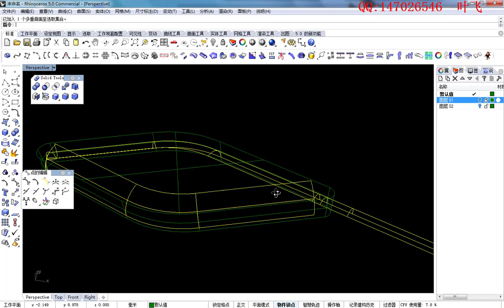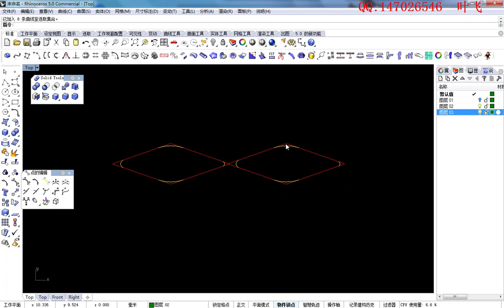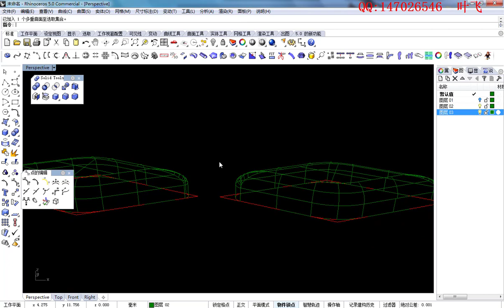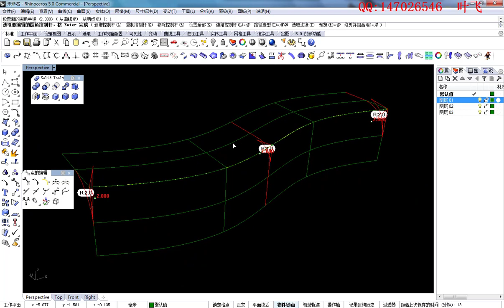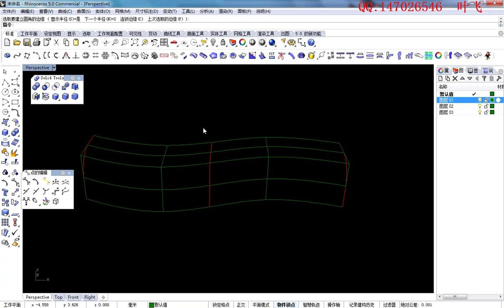Shoe design software Orang 2.4: Solid chamfers improve extraction of fillet radii